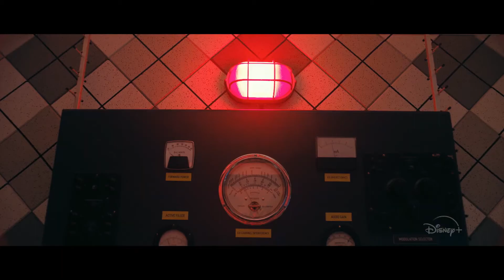LA MISTERIOSA SOCIEDAD BENEDICT Tráiler 2021 Subtitulado